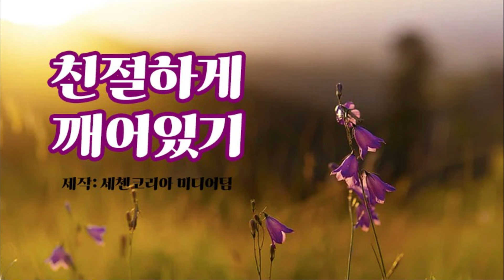[출리심 사다나 100일 수행 0312] 정연재마 스님 남인도 순례와 몸에 대한 출리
아티샤 존자께서 알려 주신 죽음을 관조하는 죽음 지혜 9가지

1. 우리가 지금 죽어가고 있다는 것 , 머지않아 죽을 것이라는 것, 누구도 피할 수 없다는 것으로 죽음의 보편성을 받아들이고

2. 내 삶은 계속 계속해서 짧아지고 있다는 것, 숨을 들이쉬고 내쉴 때마다 생명이 줄어들고 있다는 것을 알아차리면서, 최선을 다해서 보리심을 자라게 하라

3. 죽음에 대한 공부를 하라. 인생의 길이가 결정되어 있지 않기 때문에 불확실하기 때문에 모든 순간에 깨워서 최선을 다해서 불법을 수행하라.

4. 죽음에는 수많은 원인과 조건이 인과의 가능성이 있는 것을 관조

5. 내가 갖고 있는 나쁜 습관, 욕망을 줄이기를 선택하고 집중과 실천하라는 가르침

6. 영원히 살 것이라고 하는 착각인 습관에서 헤어나기 위해서 호흡명상을 자주 하라

7. 죽음의 순간 물질과 재산 아무런 도움이 되지 않을 것을 꼭 기억하고 물질과 재산을 포기하는 기회를 자주 가져라

8. 죽음의 순간에는 누구도 나한테 아무런 도움이 되지 않고 나를 구해 줄 수 없기 때문에 홀로 자주 고요하게 머물러라

9. 나 자신조차도 죽음의 순간에 아무런 도움이 되지 않는다. 나라고 하는 오온 '색수상행식'으로 이루어진 나라고 하는 것과의 관계, 신구의
생각과 말과 행위를 고집하는 것을 매일 조금씩 내려놓는다. 내 것, 나 이것을 조금씩 조금씩 내려놓자.

■ 용수스님의 아침 글과 수행 정보를 받고 싶으시면 아래 SNS 채널을 참고해주세요.